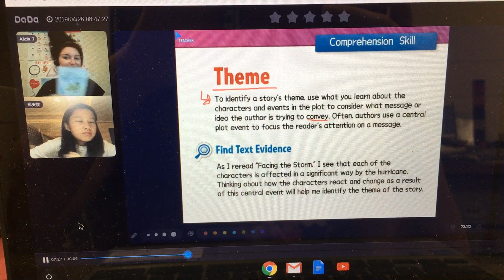Teaching Online DADA